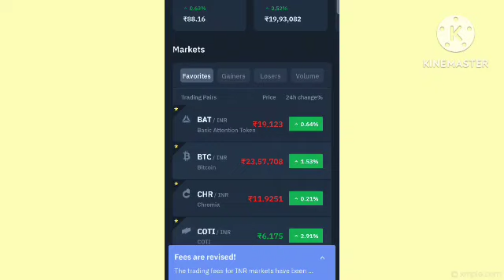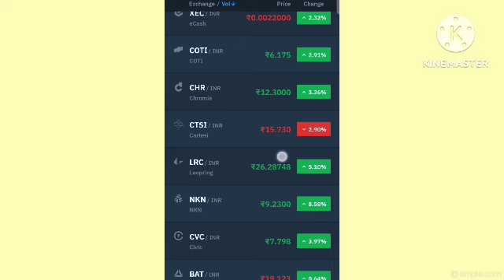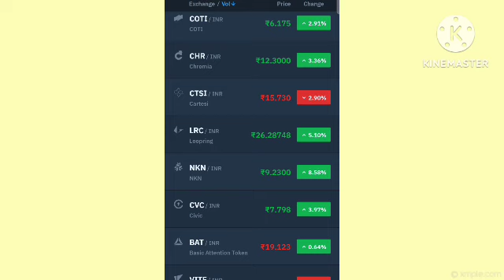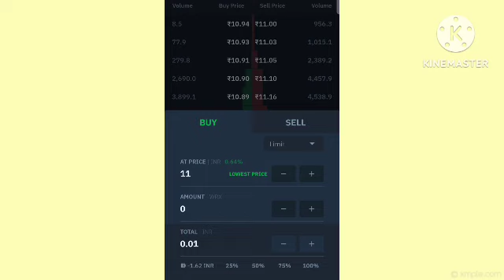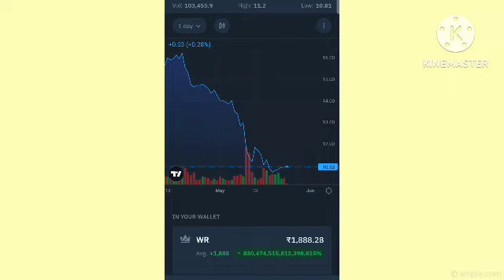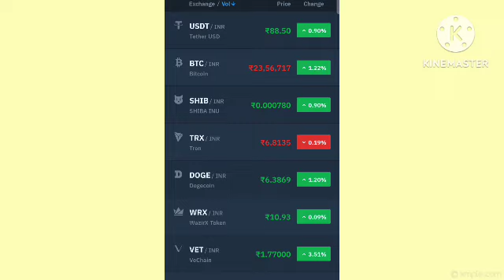crypto currency news | wazirx news | crypto Latest news